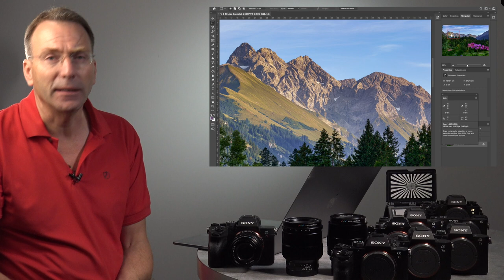Scharf, schärfer, Prototyp Voigtländer Apo Lanthar 2/50 an Sony A7R4 … mit 240 Megapixeln :-)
Mit unglaublichen 240 Megapixeln per PixelShiftMulti stellt die Sony A7R4 Objektive auf die Probe. Ich checkte den Prototyp des Voigtländer Apo Lanthar 2/50 ob es das leistet...